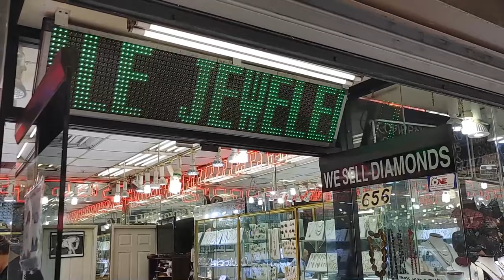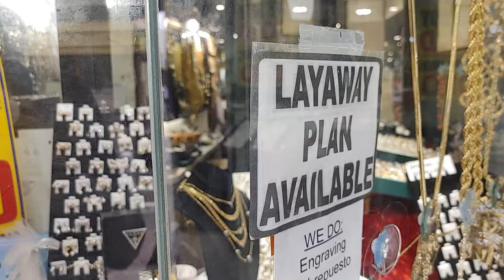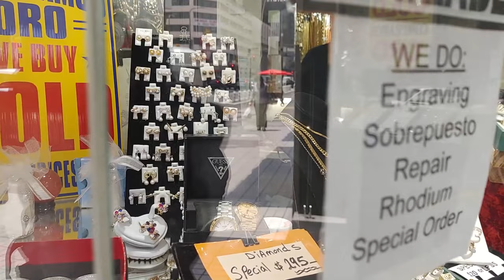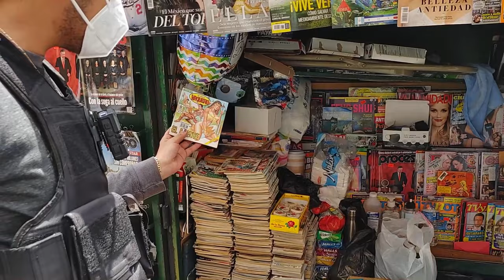Guy Over Prices Apmex Silver Bar I Want Because Of Filming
We were in Downtown Los Angeles silver searching when we found a couple of items we were interested in. Because we were filming he raised the price by a ridiculous amount so I couldn't buy it. KC Camera Boy picks up a sweet Morgan Silver coin and all was well.
Just in case my favorites consist of both Gold and Silver Mexico Libertad rounds,Valcambi COMBI bars,PAMP Fortuna bars,Mexico Centenario and other precious metals    Plata/Oro
★Help Keep West Coast Digital On The Streets★
BTC - 3NfhMtsB3N9FR8MVehssrenctmxS6JStZE
LTC - MP5dvXwHpFzjUj5PEEyguz77ujSQL5xS3w
ETH - 0x8DF47527ec74379341D6D9c32CAe2dA13Fb8133b
ZRX - 0x528Bb0df3196DeF78ecCE67b06C3E95Ac56255B8
XTZ - tz1UFoJdPPKjU5dE1bnBvRWSEPH6v1Lb5Qiz
BAT - 0x5f6D31F438c43E8E21382ba172796C27b0685b78
DASH - Xaj8HwHWrQsqkrghAXTQn21M5rxs6rFrZU
XRP - rw2ciyaNshpHe7bCHo4bRWq6pqqynnWKQg
ATOM - cosmos1p79kwlvch4laf6ga47cjkvc0zknvzfut52d3yk
ZEC - t1d6XWn4tABQov56mNtADpPzhuEAuRx3uzG
XLM - GDQP2KPQGKIHYJGXNUIYOMHARUARCA7DJT5FO2 FFOOKY3B2WSQHG4W37
MKR - 0x1FC3d2f8F5B0A42A9561Ba4A306bd1895E683C74